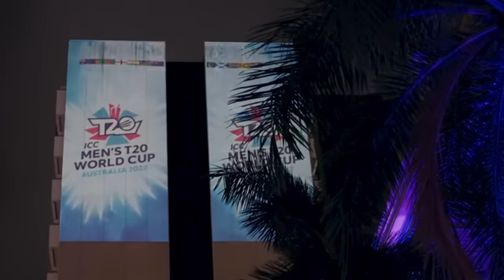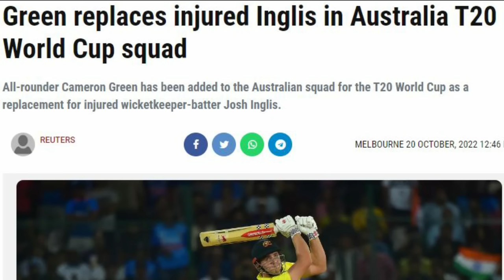जिस खिलाड़ी के लिए IPL Auction में लगी जोरदार बोली | Cameron Green Biography in Hindi | IPL 2023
Expressing his excitement after registering his name for the players auction for next year's IPL ,Australia all-rounder Cameron Green 👍

Cameron Green scored 61 in Australia's four-wicket victory over India · This is Australia's biggest chase against India in a T20I match